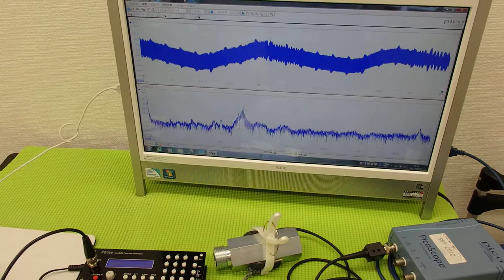音圧測定装置：超音波テスターを利用した実験動画 ultrasonic-labo